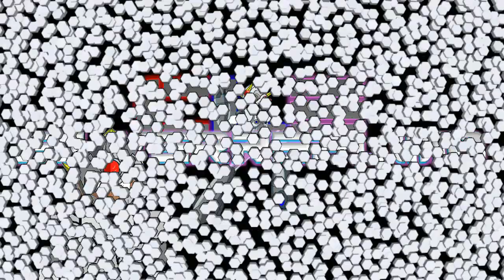SUPER HIGH BLOOD PRESSURE BROS. 3D! REACTION!!!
Always remember to keep a close eye on your blood pressure, guys.  Remain healthy! :D

Today, I react to more of Dashie's old gameplays of Super Mario 3D World!